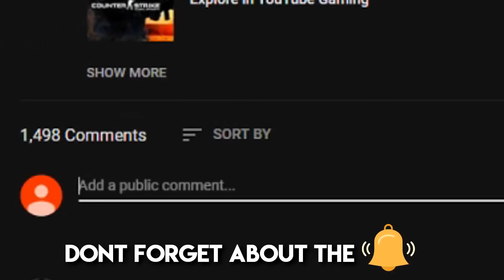0 IQ ROUND *EPIC FAIL* - CS:GO BEST ODDSHOTS #313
Best oddshots series or simply best clips/plays from our dang community prolandarmy !

✪ Thanks to all of my viewers who sent me their videos !

OUTRO: AcesOnAces - Ice in my lean